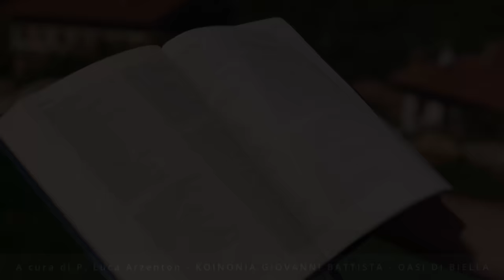Commento al vangelodelgiorno - Lc 2,22-40 - L'incontro con Gesù ti fa innamorare!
Venerdì 2 febbraio 2024 - Lc 2,22-40 - L'incontro con Gesù ti fa innamorare!